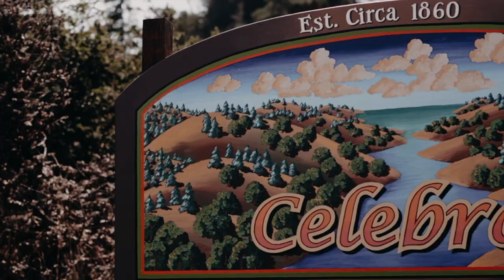Amy + Chad's Bodega Bay Elopement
Amy and Chad Eloped at Bodega Bay, on the California Coast. They started their day by getting ready early in the morning to catch the sunrise, and then traveled to the spot they had picked out earlier the previous day, overlooking the beach they got engaged on!
Congrats Amy and Chad!